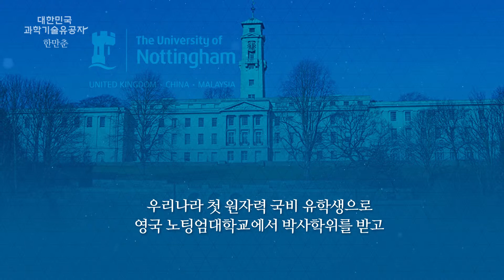'대한민국과학기술유공자' 17편 -한만춘-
한만춘 과학기술유공자